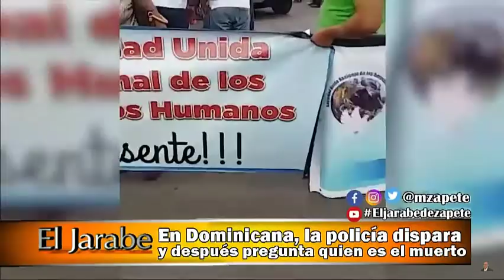En Dominicana, la policía dispara y después pregunta quien es el muerto | El Jarabe Seg-3 11-11-19